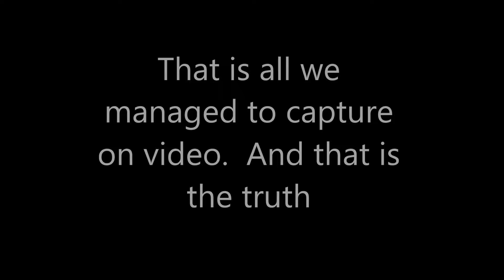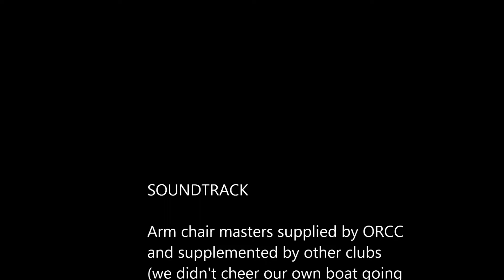Masters Regatta Carleton Place Canoe Club 2013 - Oopses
Some unfinished races by the masters of ORCC.